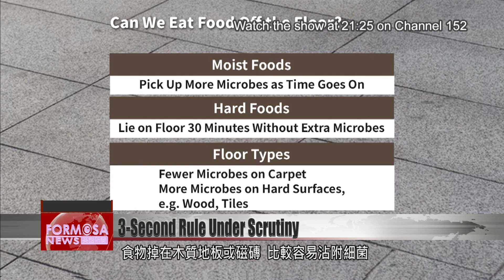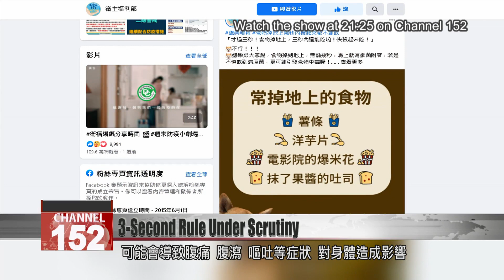Should we follow the three-second rule? Doctor warns not to eat food off the floor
Have you ever heard of the “three-second rule”? Lots of people think it’s no biggie to eat food that dropped on the floor, if you pick it up quick. The idea is that not many bugs get on the food, if it’s only on the floor a few seconds. But with COVID-19 in the mix, officials from the Ministry of Health and Welfare say they don’t advise picking food off the floor at all. We spoke to a doctor to find out more.

You’re munching on a snack when, before you know it, it’s fallen on the floor. Lots of us subscribe to something like the “three-second rule”: You can pick it up and eat it if it’s only been on the floor three seconds, or maybe five seconds. But this doctor cautions that’s not a good idea.

Prof. Yen Tsung-hai
Linkou Chang Gung Memorial Hospital
People say, within three seconds, or five seconds. If our food should fall on the ground, microorganisms in our environment, on the ground, will attach themselves to it within a very short period of time. If we then eat it, there may be a risk of food poisoning. There are lots of bacteria, viruses, and other things that we can’t see with the naked eye.

So should you ever eat something off the ground? A study at a British university found that moist foods, such as a piece of cake or a spoonful of pasta and sauce, will pick up more and more microbes the longer they stay on the ground. But if the food has a hard surface – think hard biscuits or crackers, or hard cheese – the study showed it could stay up to half an hour on the floor without picking up more microbes than it did at the start. The material of the floor makes a difference too – food picks up more microbes from a wood or tiled floor than from carpet.

But this doctor says the risks are still high.

Prof. Yen Tsung-hai
Actually, it’s also wrong to quickly pick the food up, wash it under the tap, and keep on eating. Washing it under the tap like that can’t kill the pathogens on it.

Common pathogens which can cause food poisoning include E. coli and Salmonella. If you accidentally ingest these on your food, you could end up with stomach pain, diarrhea, or vomiting.

The Ministry of Health and Welfare recently issued a special statement advising the public not to eat food off the floor, no matter how many seconds it’s sat there. No doubt the presence of COVID-19 has highlighted the potential to pick up pathogens from our surroundings.